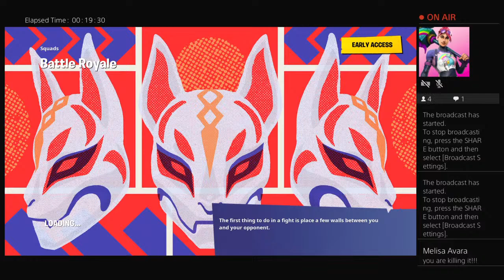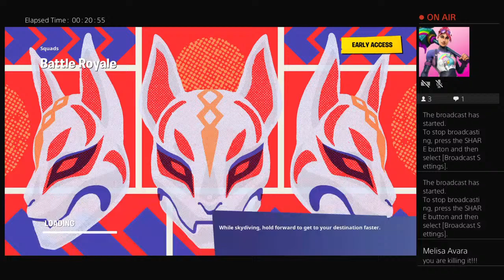H Gaming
Fortnite